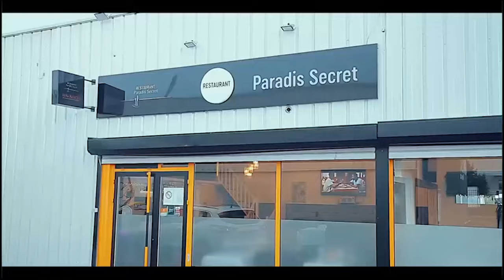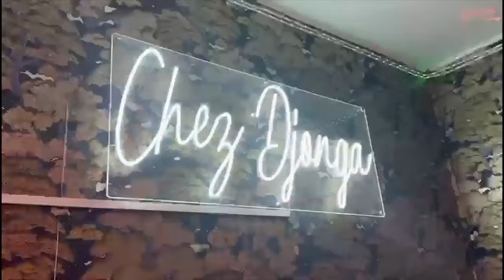Pour La 1ER Foi GAZ MAWETE Parle De Bien De FERRE GOLA NINI EZO LEKA Na FALLY IPUPA